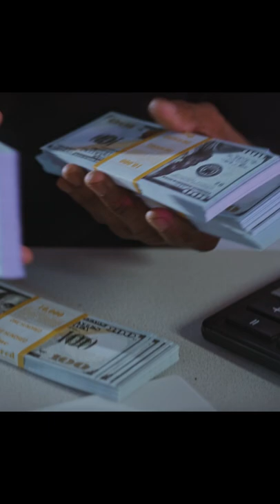Richest Dog In The World